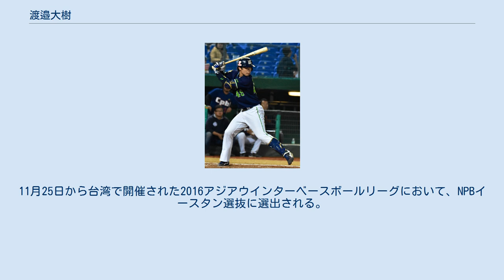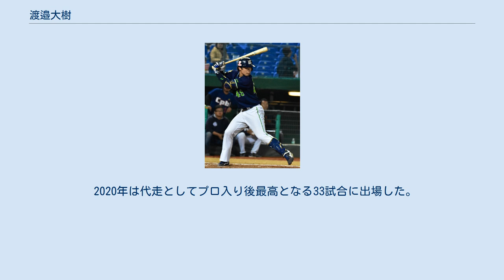渡邉大樹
渡邉 大樹（わたなべ だいき、1997年6月7日 - ）は、千葉県松戸市出身のプロ野球選手（外野手）。
右投右打。
 小学生時代は千葉県松戸市の小金原ビクトリーで野球を始める。
 中学生時代は千葉県の硬式クラブチームの松戸リトルシニアに所属。
 自らの代ではキャプテンを務める。
 中学3年時に200メートル走で全国大会に出ている。
 専修大学松戸高等学校では1年秋から遊撃手のレギュラーに定着。
3年夏に第97回全国高等学校野球選手権大会に出場し、1回戦の花巻東戦では2安打を放つも、チームは敗退。
自身が最後の打者だった。
高校通算17本塁打。
チームメイトに原嵩がいた。
 2015年10月22日に行われた2015年ドラフト会議で、東京ヤクルトスワローズから6位指名を受け、11月19日に契約金2500万円、年俸500万円で合意し、12月11日に新入団選手発表が行われた 。
 2016年、一軍公式戦の出場機会は無かったが、二軍公式戦において74試合に出場し、3本塁打、10打点、4盗塁、打率.256の成績を残す。
11月25日から台湾で開催された2016アジアウインターベースボールリーグにおいて、NPBイースタン選抜に選出される。
 2017年、5月はイースタン・リーグにおいて、打率.362、25安打と活躍。
「スカパー！ ファーム月間ＭＶＰ賞」を受賞する。
9月3日に明治神宮野球場で行われた対広島戦において、代打として一軍公式戦出場を果たす。
11月25日から台湾で開催される2017アジアウインターベースボールリーグにおいて、NPBイースタン選抜に選出される。
同大会への参加は前年に続き2度目となった。
 2018年は村上宗隆の加入により内野の競争が激しくなったことから外野手に挑戦。
二軍での出場試合の大半で外野手として出場した。
オフの契約更改にて翌2019年シーズンから外野手への完全転向を表明、登録も外野手にコンバートされた。
 2019年、5月10日の読売ジャイアンツ戦でプロ初安打・初本塁打を記録した。
 2020年は代走としてプロ入り後最高となる33試合に出場した。